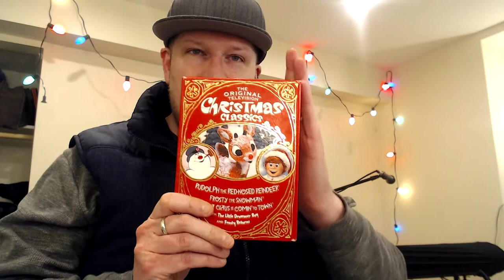12 Days of Curtis | Day1